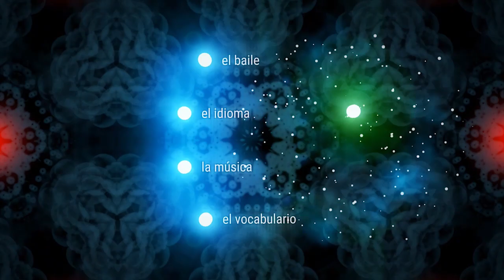Trancelation - a language learning arcade game on Nintendo Switch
Test your skill and expand your vocabulary in an arcade world of neons, fractals, and electronic trance music! Coming on March 13 to Nintendo Switch.

Transceleation is a flashy abstract action game that will expand your language skills and vocabulary while you navigate colorful, ever-changing worlds to the sound of rousing electronic beats. The game is a combination of a classic arcade feel and gamified learning techniques - designed to make mastering new words feel like going out clubbing and staying in to play video games at the same time. You won’t even notice you’re learning!

Enjoy the fast-paced action while the game challenges you to associate and memorize new words from the language of your choosing.  Just pick a language you know and pair it with some you don't. Choose from: English, Spanish, French, German, Russian, Simplified Chinese, Polish or even... Morse code! Or - if you really don’t feel like learning today - launch the Arcade Mode just for fun and score wicked combos as the neon lights and electronic trance music incite your senses. Become a Trancelator, today!